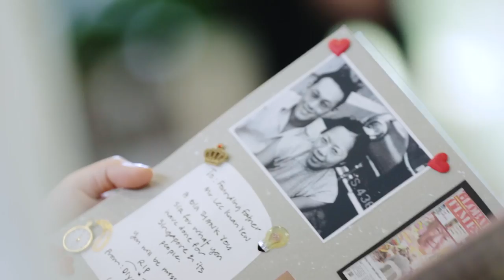Remembering Lee Kuan Yew - Singapore Botanic Gardens Community Site (28-29 March 2015)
The Singapore Botanic Gardens was one of the community tribute sites for remembering Mr Lee Kuan Yew. Many from all walks of life made their way to the Singapore Botanic Gardens community site to pen their tributes to Mr Lee. The public could also view the Aranda Lee Kuan Yew, a new orchid named after Mr Lee, at the site.

Today, we are living in a City in a Garden, a feat which would not be possible if not for Mr Lee. He was the chief architect who transformed a Third-World country into a premier metropolis surrounded by lush greenery.

Mr Lee planted a Mempat Tree at Farrer Circus in June 1963, kickstarting a national effort for tree planting. He sowed the seed that a green Singapore with well-designed and maintained parks and open spaces should be the birthright of all Singaporeans.

Since the 1970s, the Parks and Recreation Department and then the National Parks Board have been the custodians of this Garden City vision.  In 1970, the Garden City Action Committee was set up by Mr Lee as he felt it was important for various government agencies to work closely together and make greenery an integral part of the country’s infrastructure.

Mr Lee’s legacy is all around Singapore, in every tree, leaf and flower alongside our roads and in our gardens, parks and nature reserves. Our City in a Garden is both a monument and memorial to his vision.